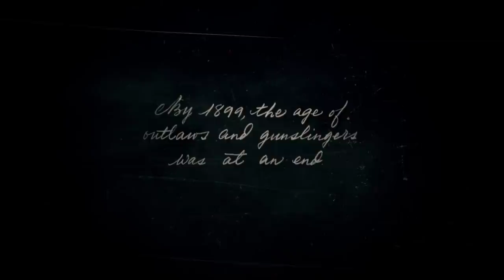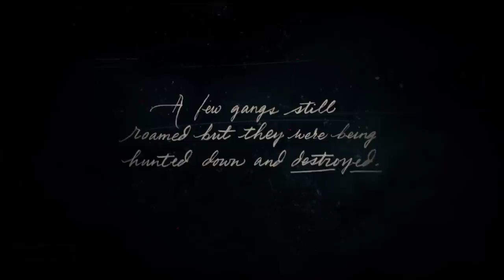Red Dead Redemption 2 - Let's Play Part 1: Outlaws From the West